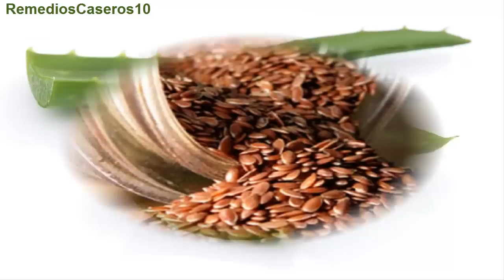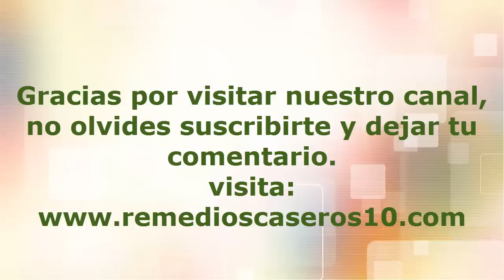7 Poderosos Remedios Caseros Para El Colon Irritable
¿Estás buscando los mejores remedios caseros para el colon? Entonces, ahora debes prestar atencion a este video y todos los de este canal. Aquí encontrarás maneras alternativas y naturales aconsejadas para tratar la inflamación del colon o del intestino grueso y dejar de tener estas molestias y sufrimiento. Olvídate de este problema, mejora tu calidad de vida y aprovecha las propiedades de estos remedios caseros y naturales.

El colon irritable o conocido como síndrome de intestino irritable, es una enfermedad que afecta al intestino grueso, este problema es causante de dolores, gases y calambres, en el intestino inflamado, también provoca ataques sorpresivos de diarrea como el estreñimiento.

Las personas que sufren de colon inflamado suelen tener ataques de estreñimiento o diarrea, los síntomas de colon irritable son muy molestos pero sin embargo no provoca un daño permanente en el intestino.

En una estadística se dedujo que alrededor de un 10 y 20 por cierto de la población mundial han padecido o aun padece de inflamación del colon, además entre un 20 y 50 por ciento conforman las visitas que se hacen a gastroenterólogos o especialistas que se encargan de las enfermedades de dolor de colon.

Sus comienzos suelen aparecer en la adolescencia como también en adultos jóvenes, pero esto no es razón para que en cualquier edad y momento aparezcan síntomas del colon inflamado, esta enfermedad es muy asociada con el estrés, y las personas que se ven más afectadas por síndrome de colon irritable son las mujeres.

Los síntomas del colon enfermo más comunes son calambres y dolor en la parte inferior del abdomen, inflamación del colon, estreñimiento o diarrea, sensación de vaciado estomacal luego de defecar, moco en las heces. Los expertos han deducido que un 60% de sus pacientes que padecen un colon enfermo sufren de síntomas psicológicos tales como la ansiedad o la depresión, así como también muchas de ellas carece de niveles de serotonina en el cerebro. El síndrome de colon irritable afecta la forma en la que el cuerpo absorbe los nutrientes de los alimentos, ya que hay personas que no reciben la cantidad de nutrientes necesarios para el buen funcionamiento del cuerpo.

Los médicos aun no determinan cual es la causa exacta de este enfermedad, ya que después de varios estudios, los intestinos de las personas que sufren de este síndrome, no presenta ninguna alteración, es decir se ven completamente normales, aun no se ha confirmado pero varias teorías apuntan a que una de las causas es una alteración en el musculo del intestino como una baja tolerancia al estreñimiento.

Los factores de riesgo del colon irritado incluyen una dieta baja en fibra, uso de laxantes, estrés emocional, inflamación intestinal temporal u diarrea infecciosa.

Los medicamentos para el colon irritado son la hiosciamina y diciclomina, anti flatulentos, suplementos de fibra que ayuden a la diarrea o al estreñimiento y medicamentos antidiarreicos.